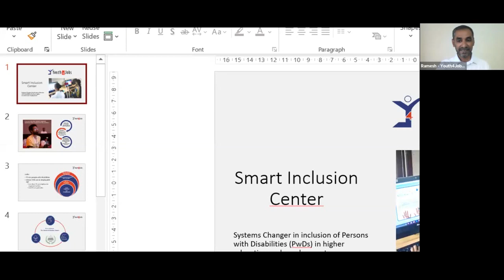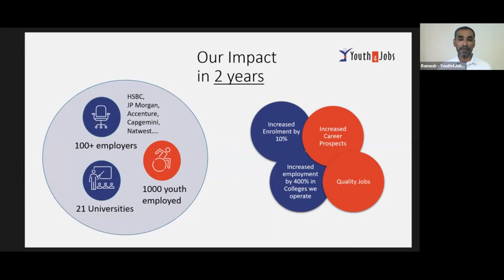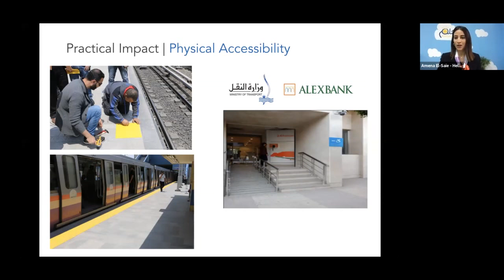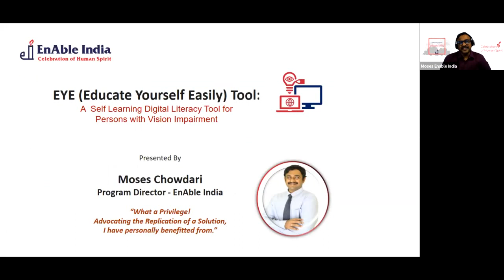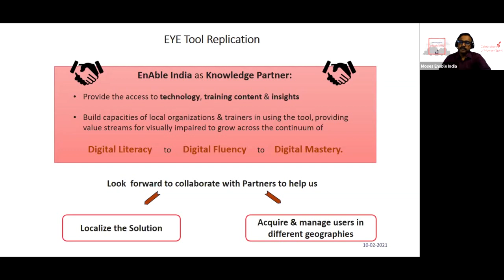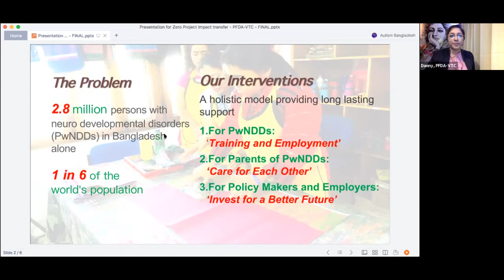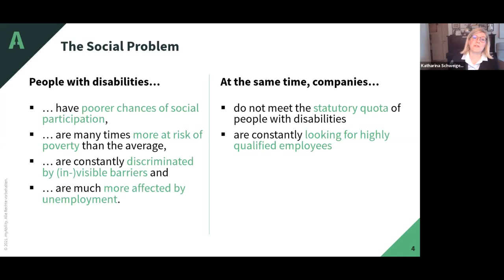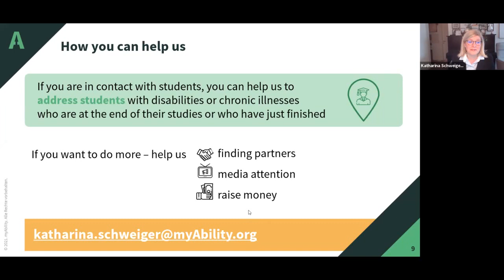Impact Transfer Pitch Session 1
Presentations by Youth4jobs (India), Enable India, PFDA - Vocational Training Center Trust (Bangladesh), myAbility (Austria),and Helm (Egpyt)

Speaker:
Loic van Cutsem, Ashoka, Austria
Martin Essl, Zero Project, Austria
Ramesh Duraikannan, Youth4Jobs, India
Moses Chowdari, Enable India, India
Sajida Rahman Danny, PFDA, Bangladesh
Katharina Schweiger, myAbility, Austria
Amena El-Saie, Helm, Egypt